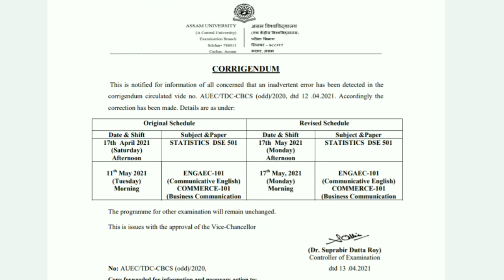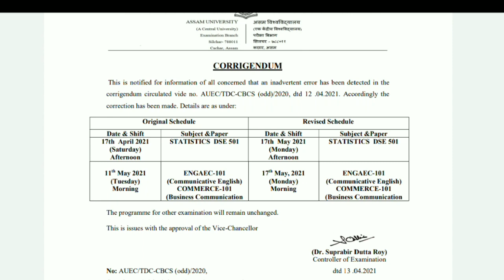Assam University CBCS Exam Postponed Big update New Notification released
New Notification released